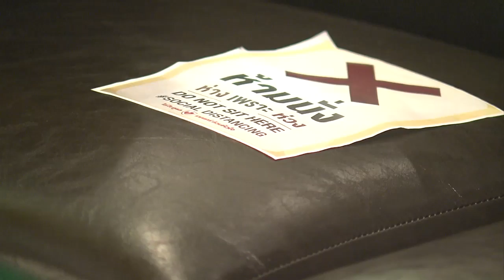"พชร์" ฉายพจมานสว่างคาตาสู้โควิด ไม่หวั่นเรื่องรายได้ l TNN บันเทิง